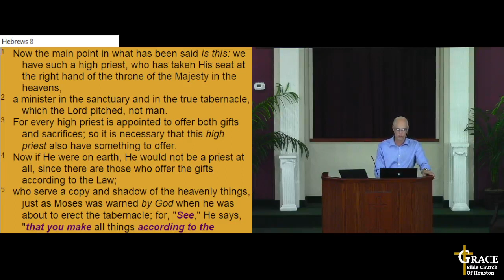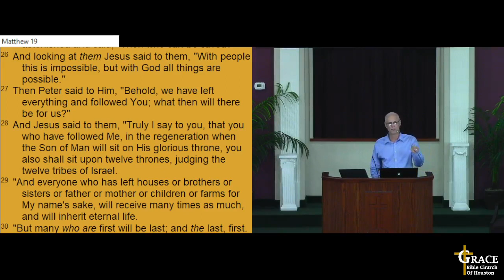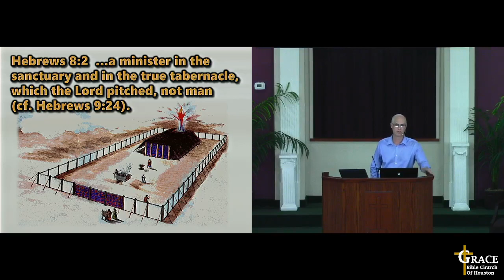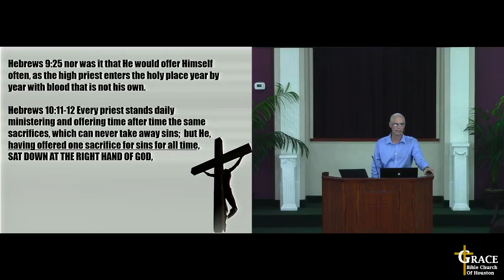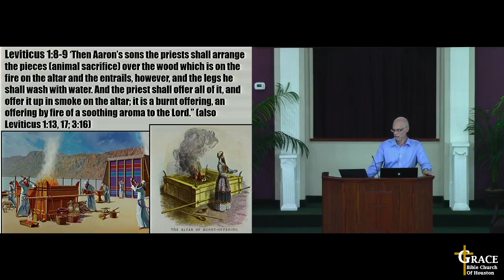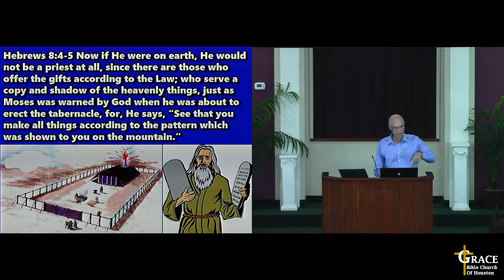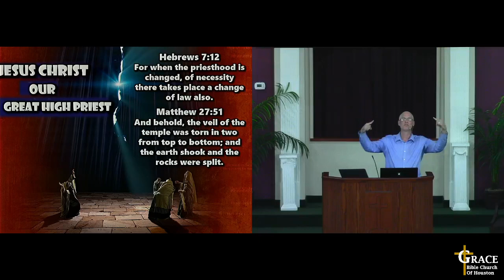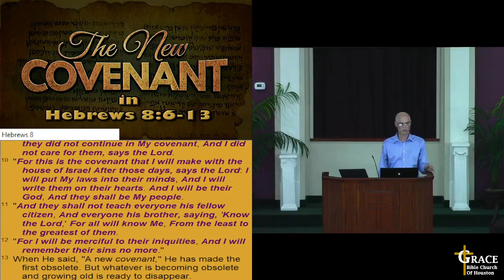21-Heb83 - 01/04/23 - Hebrews 8:1-5